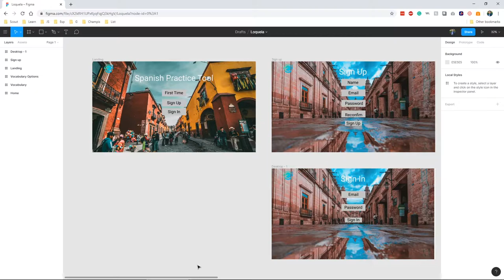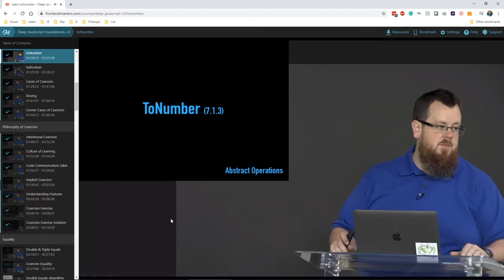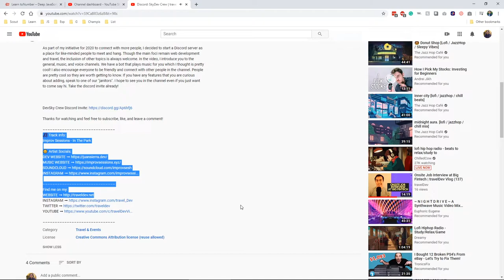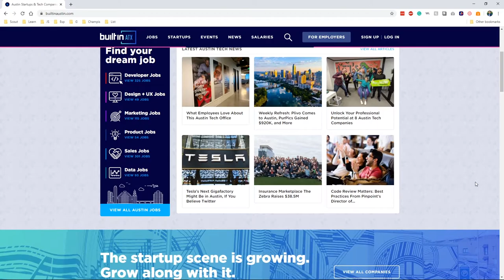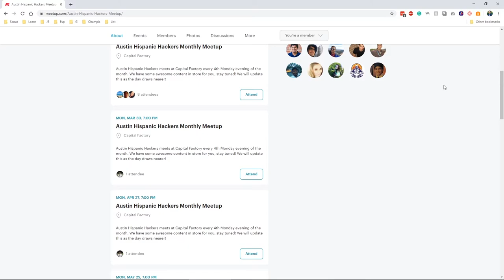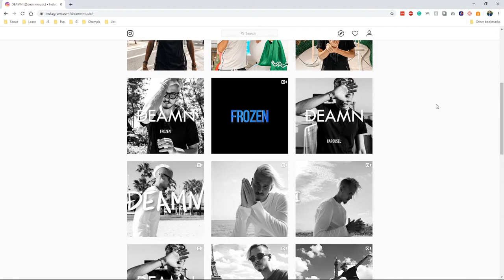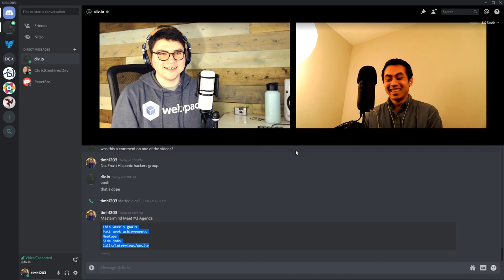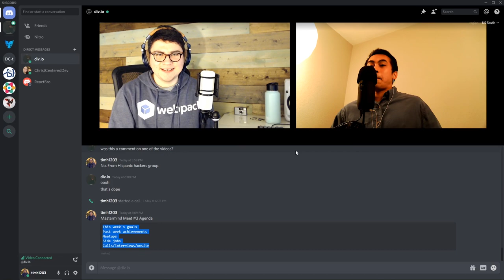Mastermind Meet #3 | travelDev Videos (209)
Attendees: Juan, Tim

Topics:
01:12 This week's goals
06:09 Past week achievements
09:25 Meetups
11:50 Side jobs/calls/interviews/onsite